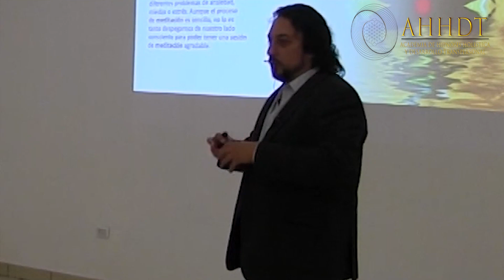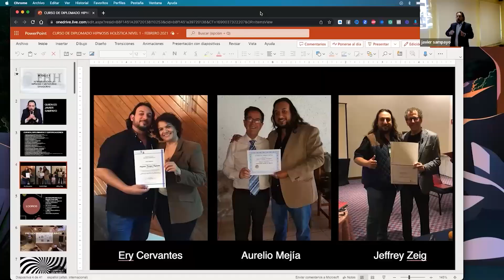¡HABLE CON UNA PIRÁMIDE! - Fragmento Curso De Transformación Holística Javier Sampayo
AQUI PUEDES VER MAS SOBRE ESTE RETIRO QUE TE CAMBIARA LA VIDA!

“Libérate de las emociones negativas y reprograma tu mente con HIPNOSIS HOLISTICA REPARADORA”